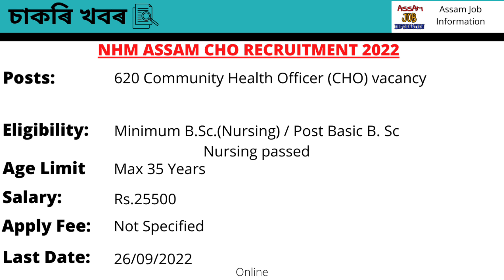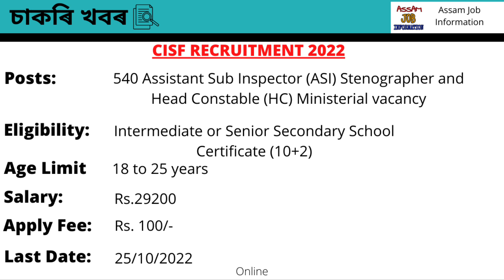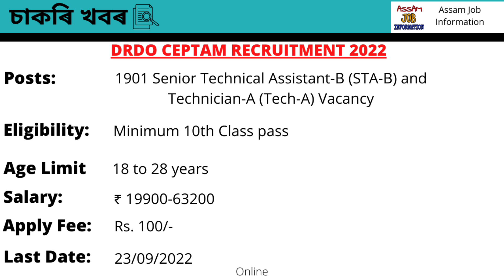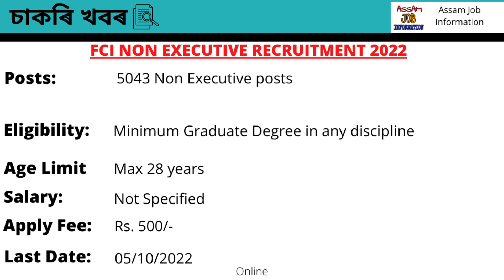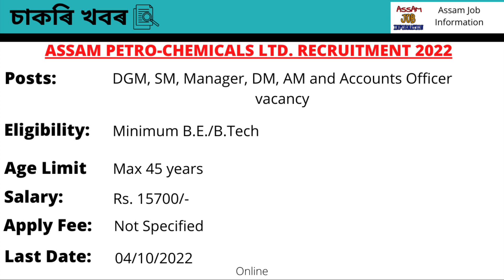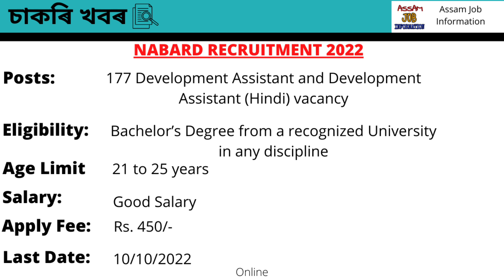Assam Govt Job Recruitment 2022 / Assam Job 2022 / Assam Job News Today / by Assam Job Information